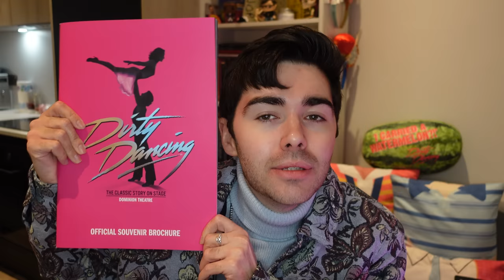why I was surprised by DIRTY DANCING | my review of the West End show at the Dominion Theatre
OHMYGOD HEY!

Earlier this week I was invited to the gala night performance of DIRTY DANCING at the Dominion Theatre in the West End, London.

The show gives audiences a chance to experience the classic story from the iconic film live on stage. The classic movie starred Jennifer Grey and Patrick Swayze.

Check out today's new review video for my full thoughts about this show, with a verdict that might surprise you...